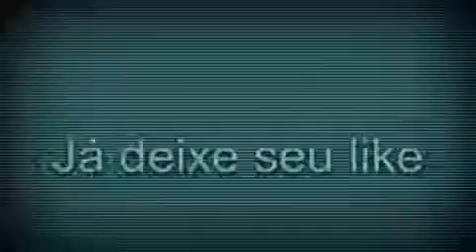VLOG do dia com a minha amiga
Instagram: diario_da_lolo_2 e Lorena Soldi
Musical.ly : @lorenasoldi e @lorena040986

Então foi isso espero que vocês tenham gostado um beijão e um feliz 2017 e tchau 👋🏻